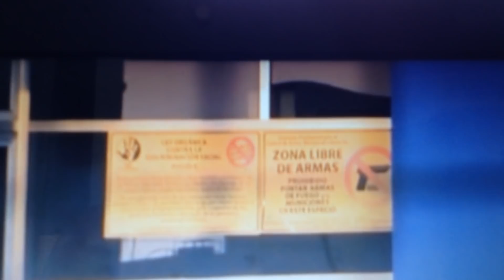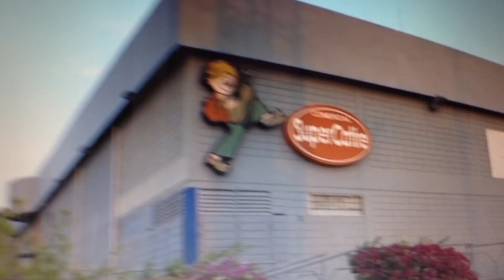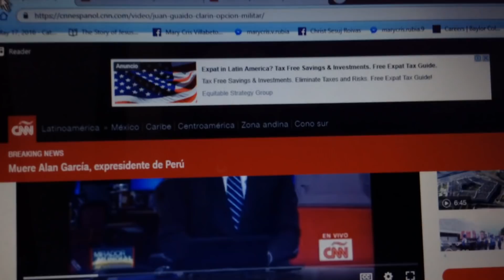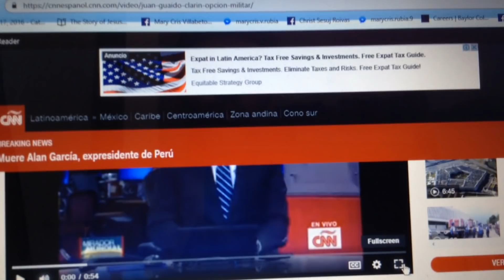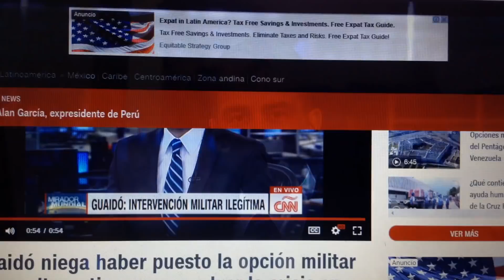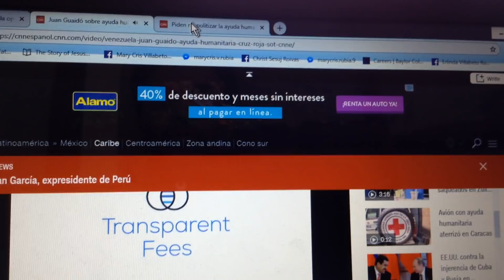Venezuela Hoy: Escenas Tremendas de Maracaibo y Caracas: No Luz y Cruz Roja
Como si estuviéramos viendo una película de Ciencia Ficción Apocalíptica, éstas escenas son desoladoras pero a su vez icónicas de lo que ha causado el Podrido Inmaduro que sigue aferrado al poder a pesar de estar desintegrando a la bella nación de Venezuela, y a pesar de que se contradice en todo lo que hace y dice. Siendo estas crudas escenas al desnudo motivos para elevar aún con un mayor fervor y frecuencia nuestra oración por la libertad, prosperidad y paz en Venezuela, por favor, para que ya tenga un poquito de dignidad ese usurpador asesino y decida por voluntad propia salirse de allí antes de seguir haciendo el ridículo internacional y dejando morir a su propia gente, los millones que se han salido, y aquellos que viven a medias dentro de aquel país.

Otro video relacionado que muestra el primer hospital de la Cruz Roja (el Carlos J. Bello) en Caracas, Venezuela, recibiendo la ayuda humanitaria está

Los nexos de donde esto fue tomado son:

Cientos de comercios fueron saqueados durante los apagones registrados en marzo en Zulia, Venezuela
En Venezuela, el estado de Zulia luce paralizado. Las interrupciones del servicio eléctrico son constantes y en algunos casos duran hasta 20 horas diarias. Según la federación de empresarios Fedecámaras Zulia más de 500 locales comerciales fueron saqueados durante los apagones registrados en marzo.
Por Osmary Hernández, CNN Publicado a las 10:59 ET (14:59 GMT) 16 abril, 2019

Guaidó niega haber puesto la opción militar como alternativa para resolver la crisis en Venezuela
A medida que se agrava la crisis social, política y económica de Venezuela hay algunos analistas que sugieren que la opción militar podría ser la única solución. Sin embargo, el hombre que encabeza el movimiento para un cambio dice que él nunca ha puesto “la opción militar sobre la mesa”. Fue lo que dijo Juan Guaidó en una entrevista con el diario argentino “Clarín”, publicada este domingo. Guaidó es reconocido por más de 50 países como presidente interino de Venezuela.
Por CNN Español Publicado a las 21:14 ET (01:14 GMT) 14 abril, 2019

Juan Guaidó sobre ayuda humanitaria: Es un paso importante, pero no suficiente
Juan Guaidó, presidente de la Asamblea Nacional y reconocido como presidente interino de Venezuela por más de 50 países, dijo que la ayuda humanitaria que llegó este martes a Caracas “es un un paso importante, pero suficiente… debe llegar el cese de la usurpación”.
Por CNN Publicado a las 13:13 ET (17:13 GMT) 16 abril, 2019

Piden no politizar la ayuda humanitaria en apego a los principios de la Cruz Roja Internacional
Más de 30 camiones llegaron a territorio venezolano provenientes de Panamá con cargamentos que incluyen plantas eléctricas, medicamentos, diversos insumos y equipos especializados por medio de la coordinación de la Federación Internacional de las Sociedades de la Cruz Roja y la Media Luna Roja.
Por Osmary Hernández, CNN Publicado a las 18:12 ET (22:12 GMT) 16 abril, 2019

Éstas, como que son escenas tristemente "icónicas" de estos tiempos para Venezuela, como que serán también propias para una futura película acerca de los mismos, y de: "La Caída de Maduro".